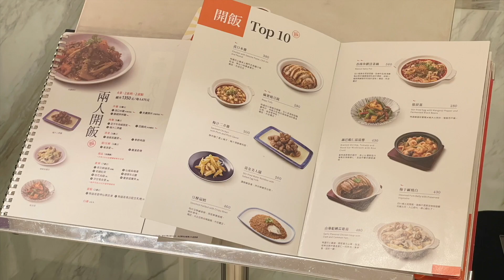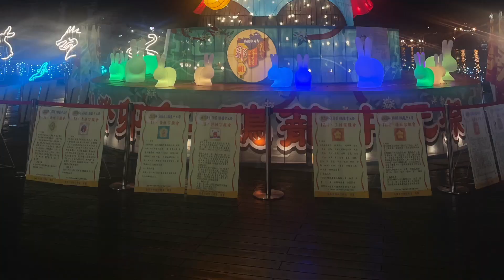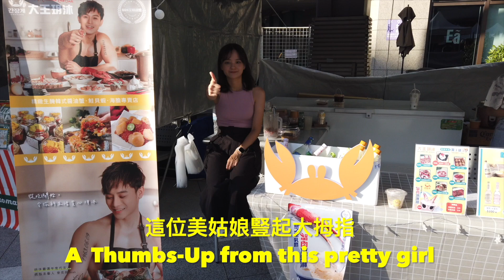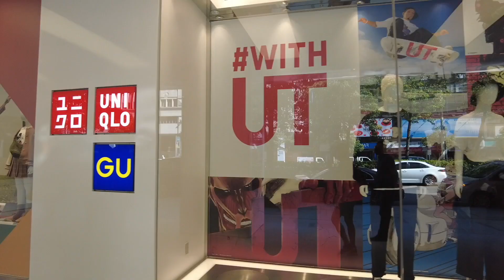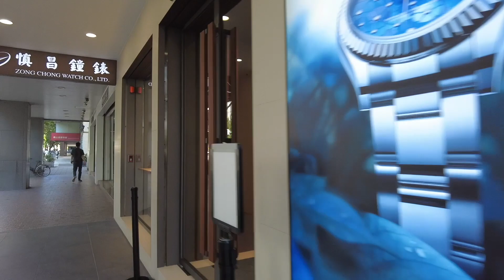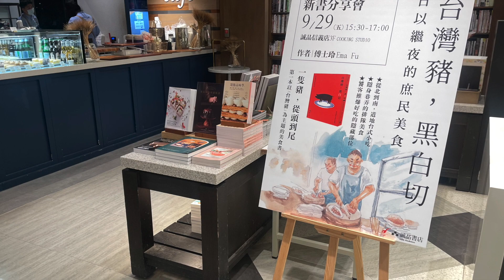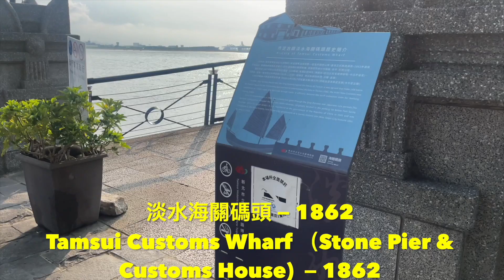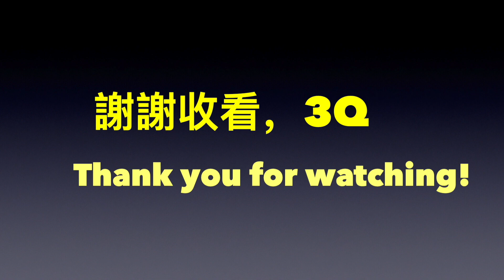和牽手在台灣的w（Weekly）Log (1080p)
第三週，該辦的事都辦完，心情輕鬆開始積極起來。

這是個wLog（Weekly Log），每週更新、紀錄在台灣的林林種種的瑣瑣碎碎的事，沒有什麼藝術氣氛、也沒有偉大思維想要表達什麼意念。給我一個👍非常謝謝；來一個👎也無所謂，因為我不是專業YouTuber、靠此而賺錢，因此不論有多少個👍或👎都不會有影響。

00:00  開始
00:03  第一天（9月8日）— 家庭聚會（開飯川食堂）
01:07  第二天（9月9日）— 基隆廟口滷內飯和三兄弟豆花
04:28  第三天（9月10日）— 西雅圖極品咖啡（台北101附近）到統一百貨星巴克，回家晚餐
09:12  第四天（9月11日） — 忠孝東路走一趟
19:46  第五天（9月12日）— 誠品咖啡享受一下
21:14  等六天（9月13日）— 淡水走一趟
21:56         淡水星巴克河邊店
22:06         遊客中心
22:12          榕堤餐廳
22:39          榕樹步道（很多人在此看或拍淡水落日）
23:14          滬尾漁港
23:40          紅毛城
23:46          淡水海關
24:36          La Villa餐廳
25:00          油車口木棧道
25:11          找黑殿飯店
25:35          黑殿飯店
26:25          淡海輕軌車站
27:37  回紅樹林坐紅線回家